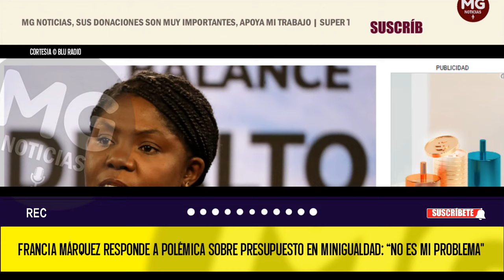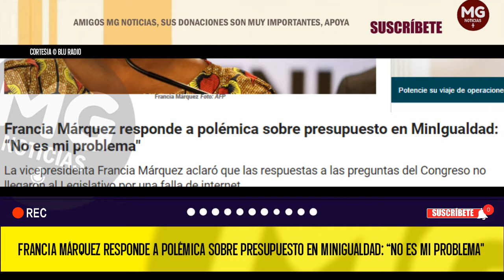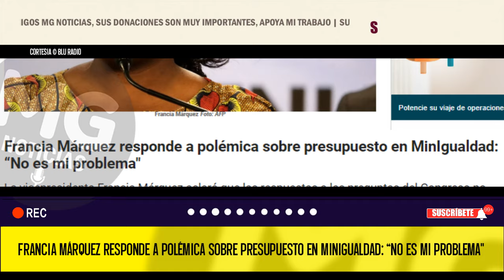"NO ES MI PROBLEMA" ⛔ INDIGNACIÓN POR RESPUESTA DE FRANCIA MÁRQUEZ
Francia Márquez responde a polémica sobre presupuesto en MinIgualdad: “No es mi problema"
La vicepresidenta Francia Márquez aclaró que las respuestas a las preguntas del Congreso no llegaron al Legislativo por una falla de internet.
BLU RADIO